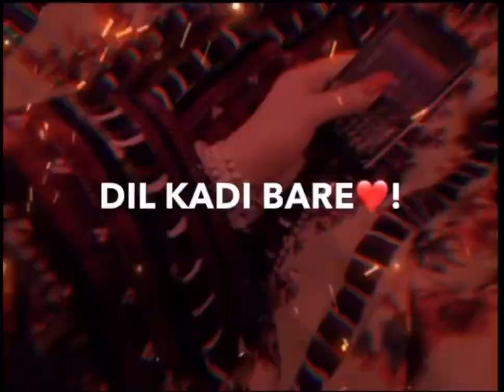Balochi status// Taj baloch// tao badal be// Mehar Tagrani Official